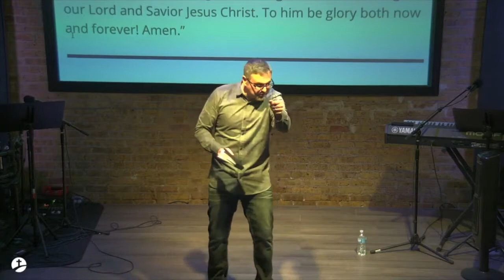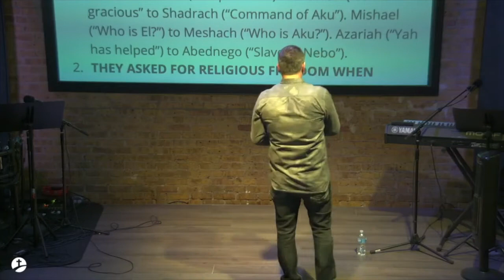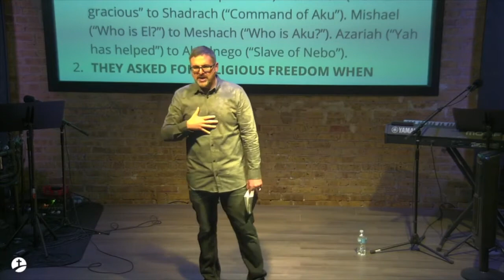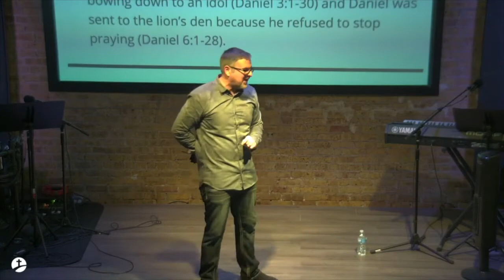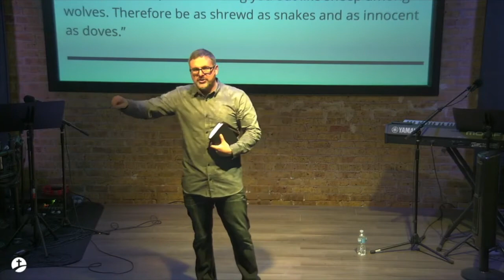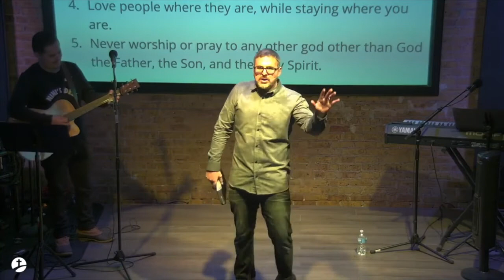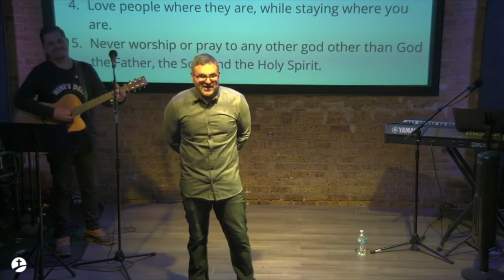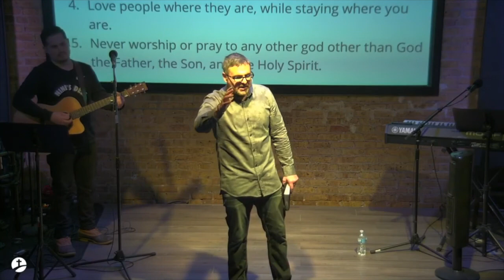"Living Lawful in Lawless Times," MPI Sermon Replay!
We are not the first righteous people to have to live in evil days, may God strength our hearts to give us wisdom on how to live lawful in lawless times!